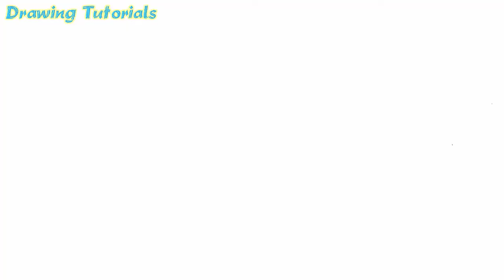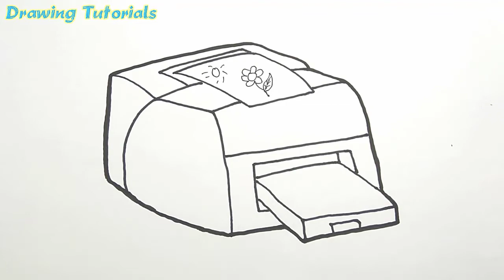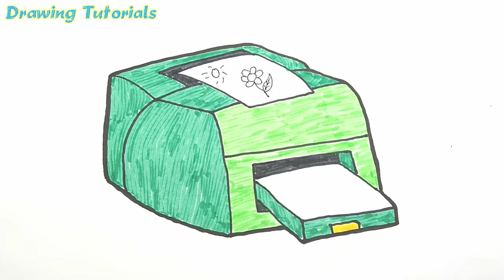Hướng dẫn vẽ chiếc máy in Canon LBP 2900 | How to draw a printer | Drawing Tutorials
* How to draw a printer | Hướng dẫn vẽ chiếc máy in Canon LBP 2900 | Drawing Tutorials